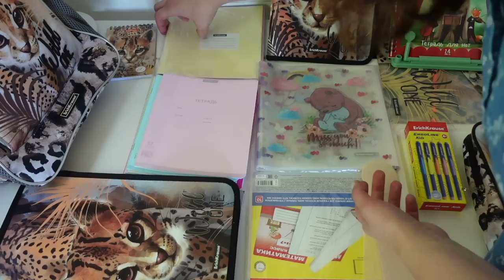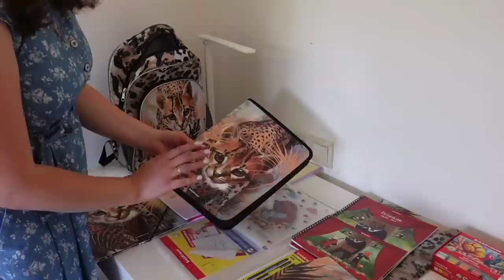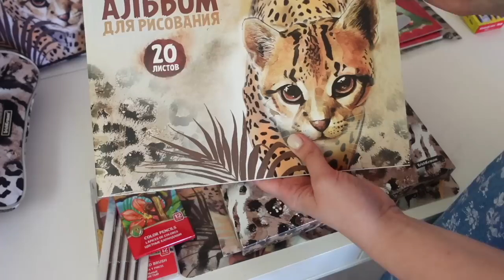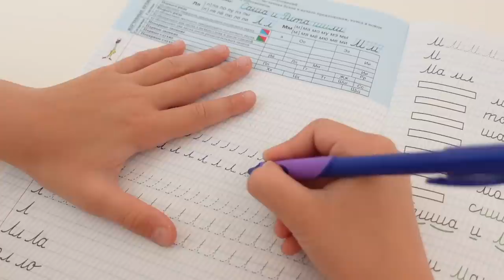✅ЧЕК-ЛИСТ В ШКОЛУ🤩МАШЕ 10 ЛЕТ🐝МОТИВАЦИЯ🍽ГОТОВИМ